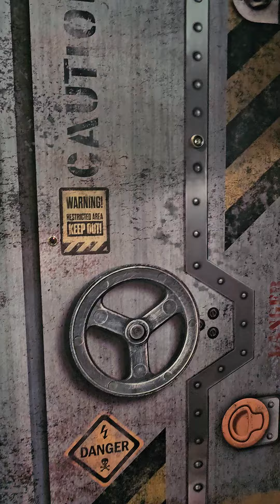Total Nuclear Annihilation Pinball 2023 Room of Awesome!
Scott Danesi did some crazy stuff again! This is so cool